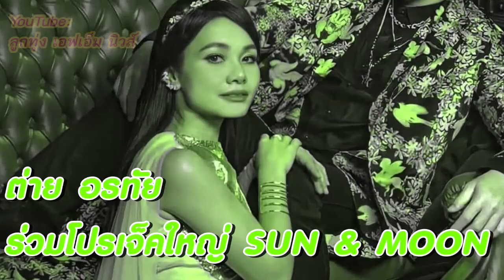เผยภาพแรก ต่าย อรทัย โดดร่วมโปรเจคใหญ่ส่งท้ายปี 2020 คู่บี้ สุกฤษฏิ์ @ลูกทุ่งเอฟเอ็มนิวส์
เผยภาพแรก ต่าย อรทัย โดดร่วมโปรเจคใหญ่ส่งท้ายปี 2020 คู่ บี้ สุกฤษฏิ์ กับโปรเจค SUN & MOON @ลูกทุ่งเอฟเอ็มนิวส์